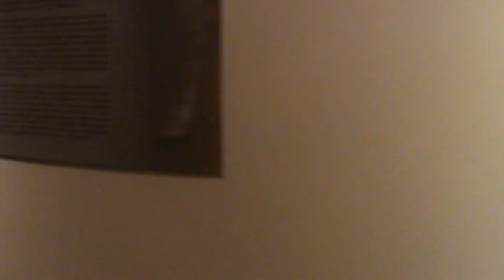Воронеж. Художественный музей. Часть 1.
Идем в Воронежский хуожественный музей им. Крамского. В видео - экспозиции 1 и 2 этажей.